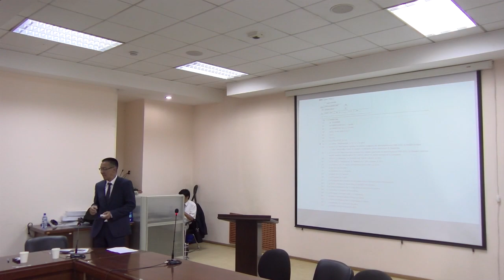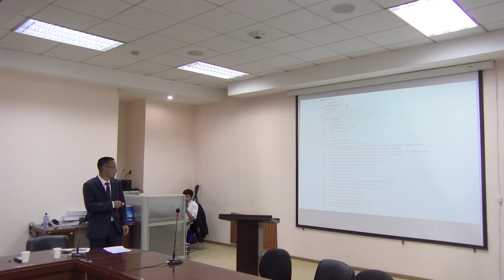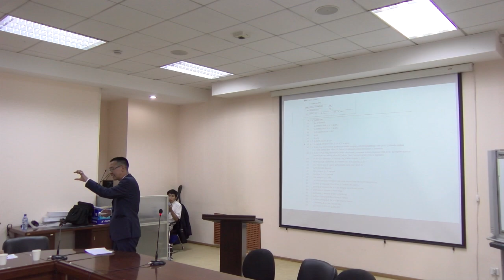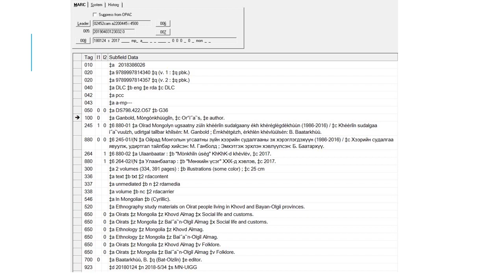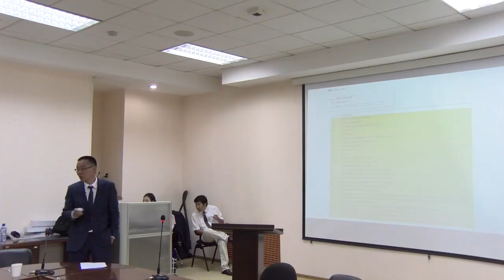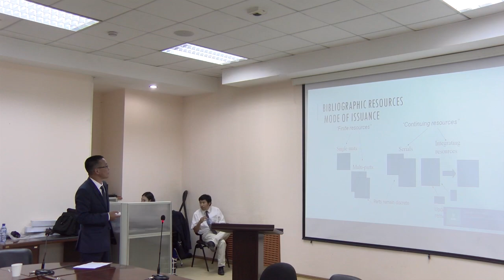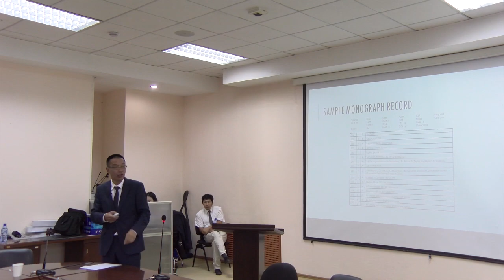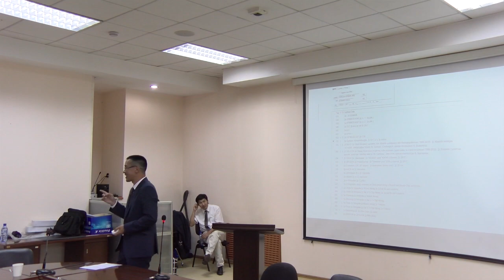Конгрессын Номын Сан дахь монгол ном сурвалжийг каталогжуулж буй туршлага | M. Саруул-Эрдэнэ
“OCLC WorldCat-Дэлхийн номын сангуудын нэгдсэн электрон каталог”  Номын санч мэргэжилтнүүдийн зөвлөгөөн

Зохион байгуулагч:
Засгийн Газрын Хэрэгжүүлэгч Агентлаг Соёл Урлагийн Газар
Монголын Номын Сангийн Холбоо
Америкийн Монгол Судлалын Төв

Хэзээ: 2019 оны 09 сарын 12
Хаана: ЗГХА Соёл Урлагийн Газрын Хурлын танхим

30  “Конгрессын Номын Сан дахь монгол ном сурвалжийг
каталогжуулж буй туршлага” АНУ-ын Конгрессын номын сангийн номын санч, монгол номын мэргэжилтэн доктор М.Саруул-Эрдэнэ